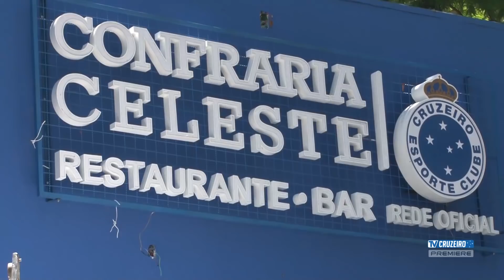Clube inaugura em Novembro a Confraria Celeste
Premiere FC mostrou as instalações da Confraria Celeste, que será inaugurada em Novembro